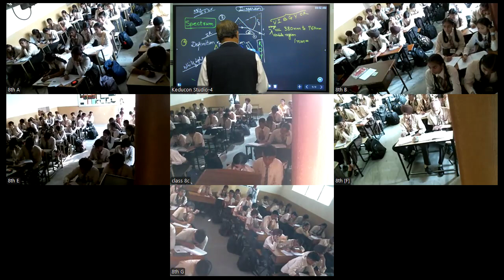MRC, class 8 sciecne 28 10 2024